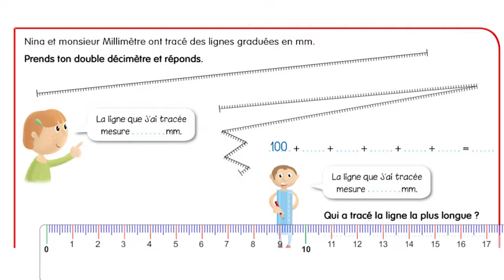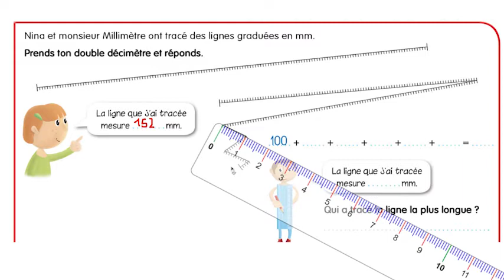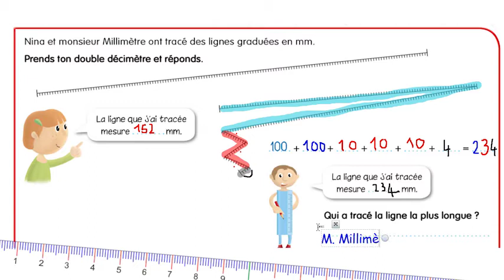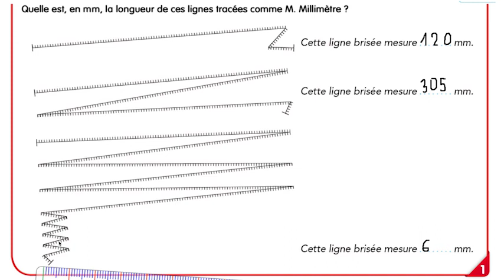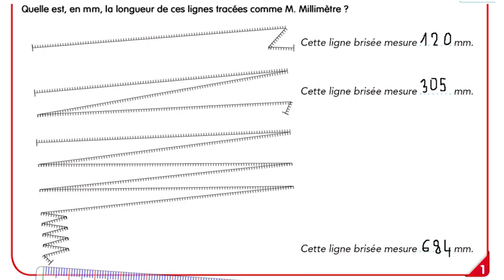CE2 - Mathématiques - SEQ 25 - Activité 1